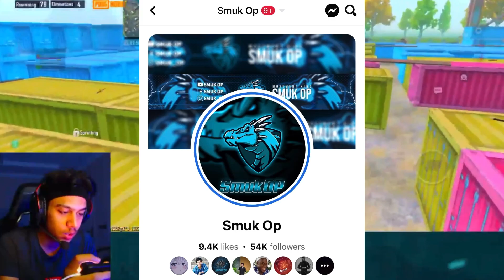1v4 On Pakistani Squads with Facecam😍 Smuk Op | PUBG MOBILE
1v4 On Pakistani Squads with Facecam😍 Smuk Op | PUBG MOBILE

SAMSUNG, A3,A5,A6,A7,J2,J5,J7,S5,S6,S7,59,A10,A20,A30

pubgmobile iphone11promax , phone 11 pubg mobile, pubg mobile montage,
montagePubg, pakistani player montage, pubg new
montage,
oneplus nord pubg reviews
oneplus nord gaming
oneplus nord
oneplus nord 56, price, launche date in pakistan oneplus
nord5g, oneplus nord unboxing, one plusZ price

Redmi note 8 pro heating issu
Redmi Note 8 pro sensitivitiy

Seasone 16
staranony mouse
noob to pro
pubggyroscope
solovssquad